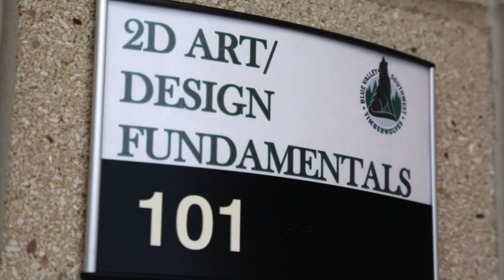Art at Southwest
Produced by Crandall Blake and Courtney Hafner